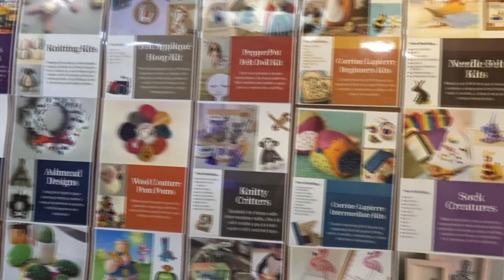The Manor & Ashbury Hotels Okehampton Devon | Home by RC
Here is a link to the The Manor & Ashbury hotels in Devon if you are interested. The two hotels are full board and are really great value too.